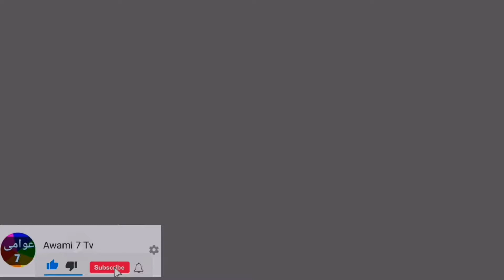Merdke se Pml n ka qafla rewa dewa